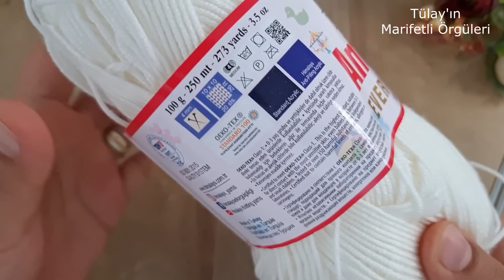YENİ Örgü Modeli ✔️İki Şiş Kolay Yelek Şal Hırka Battaniye Örgü Modeli ✔️Knitting.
Merhaba Arkadaşlar , Kanalıma Hoş Geldiniz Bugün Sizlere Yeni Modellerimizden Bir Tanesini Anlatmaya Çalışacağım. İyi Seyirler.

الحياكة الجميلة الحياكة#أنماط الحياكة التونسية# أنماط الحياكة سهلة